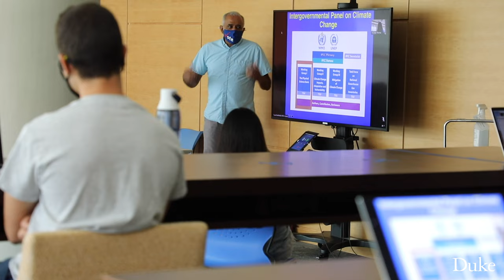Duke Climate Commitment | In it for Life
Duke University President Vincent Price and Toddi Steelman, Stanback Dean of the Nicholas School of the Environment, share the Duke Climate Commitment announcement.

Duke is uniting the university's education, research, operations, and public service missions to engage our entire community in the relentless pursuit of climate change solutions.